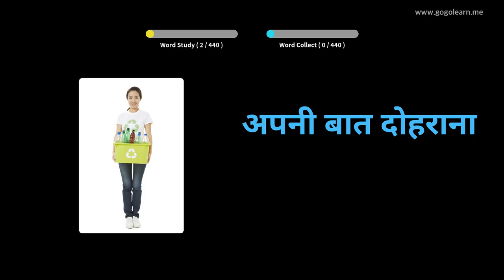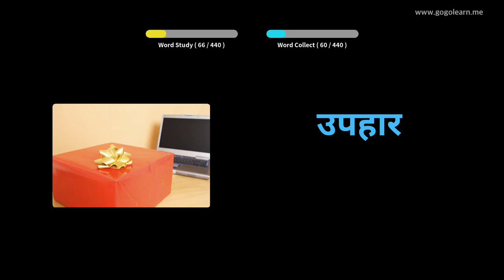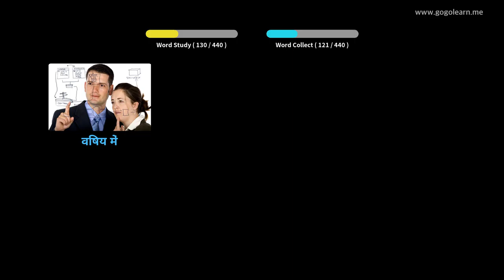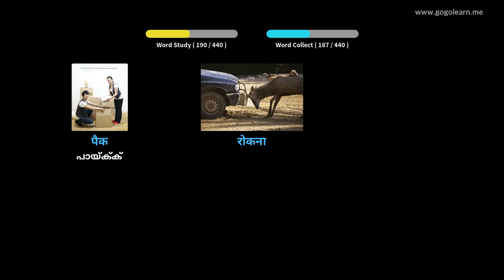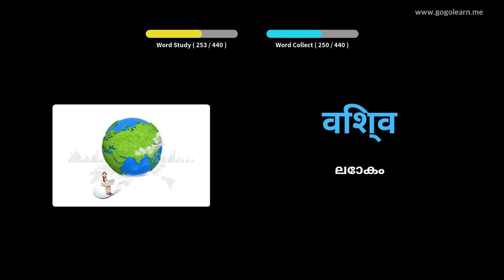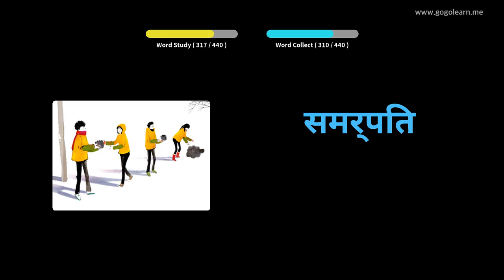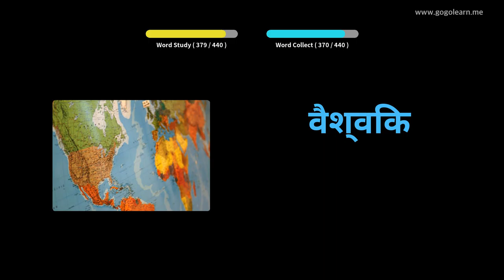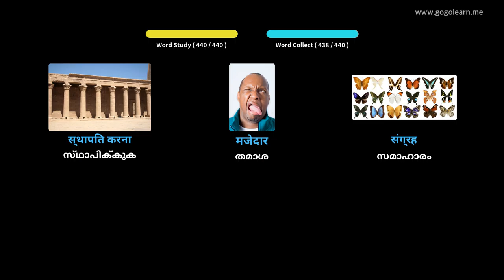ഹിന്ദി പദാവലി സെക്കൻഡറി സ്കൂൾ 3 | Golearn